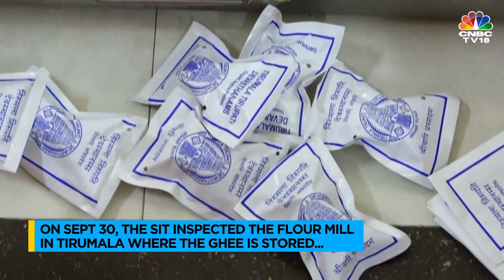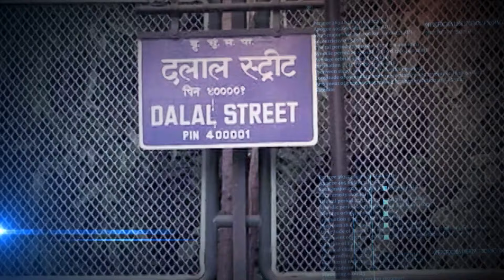Tirupati Laddu Row: SIT Investigation Suspended Until October 3 Amid SC Hearing | N18V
Tirupati Laddu Controversy | The Special Investigation Team, appointed by the Andhra Pradesh government has been instructed to pause the investigation till the next hearing on the matter in the Supreme Court, scheduled for October 3.

n18oc_business